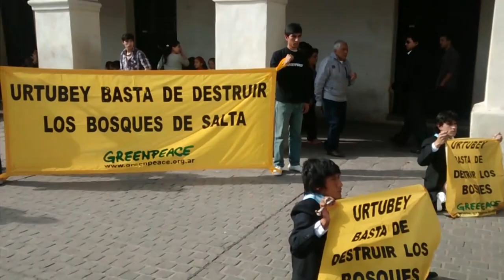Policía retira inodoros de Greenpeace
Plaza 9 de Julio, Salta.  Protesta contra desmontes